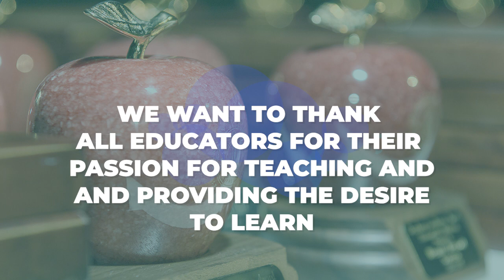Teaching Excellence Award Winners 2020-2021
To honour this year's excellent professor's and TA's at UCalgary, the TEA Committee has gathered the resources and shared clips of student feedback that made this video possible. Please see the list of committee member's at the end of the description. We thank them for all their hard work.

The SU has been honouring outstanding teaching at the university since 1975, with the Teaching Excellence Awards being handed out in their current form for the first time in 1984. From the start, the awards were intended to provide students with the opportunity to give feedback on the quality of university instruction.

Contents:
0:00 Start
0:14 Intro - Semhar Abraha
1:20 Arts Winners
3:21 Medicine Winner
3:51 Kinesiology Winner
4:20 Law Winner
4:51 Nursing Winner
5:16 Science Winners
6:37 Social Work Winner
7:15 Veterinary Medicine Winner
7:43 Business Winners
8:33 Engineering Winners
9:26 Education Winner
9:57 Honourable Mentions
14:10 Teaching Assistant Winners
18:28 Hall of Fame Inductees
19:43 Outro - Semhar Abraha

With thanks to the TEA Committee: Semhar Abraha (chair), Ayoung Lee, Bharat Uppal, Caitlin Hornbeck, Chaten Jessel, Deyana Altahsh, Emmery Poppleton, Hannah Kee, Juan Sanchez, Marcus Young, Oriane Kacoutie, Pragya Chopra, Reeana Tazreean,  Stanton Thai.